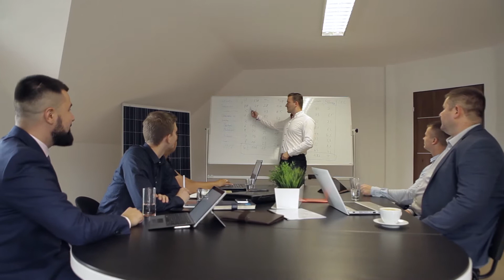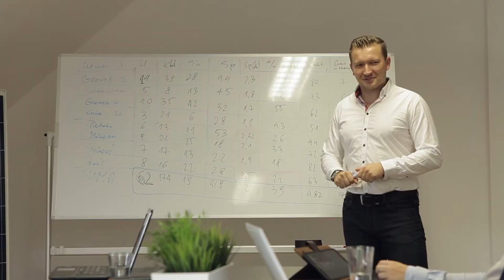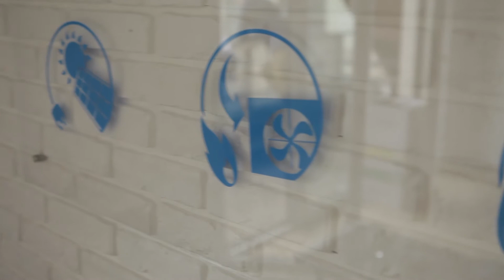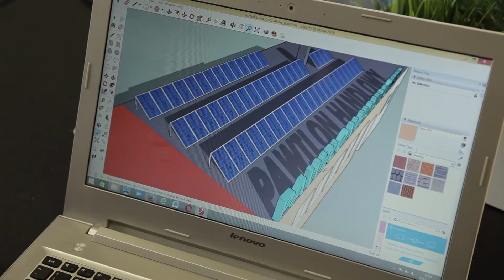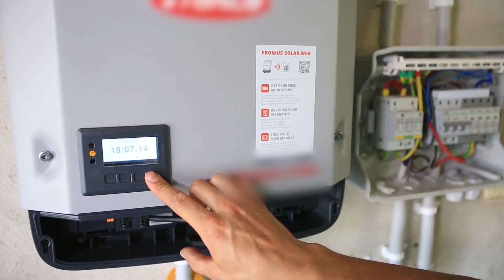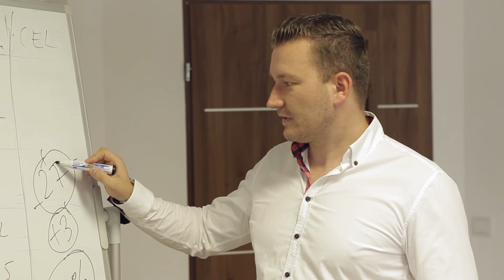Strefa Energii - Dobre, bo Polskie